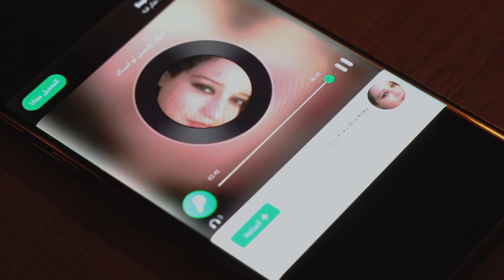With(in) 1/1 - Bricks